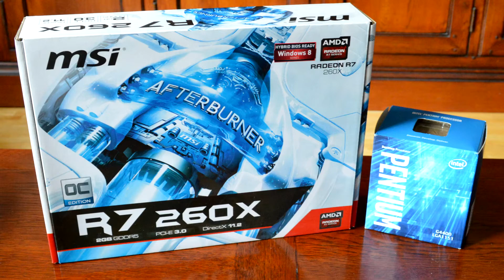AMD Radeon R7 260X -- Intel Pentium G4400 -- Killing Floor 2 FPS Test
Killing Floor 2 performance test @1080p ultra preset.

This is an FPS test and not a (real) gameplay!